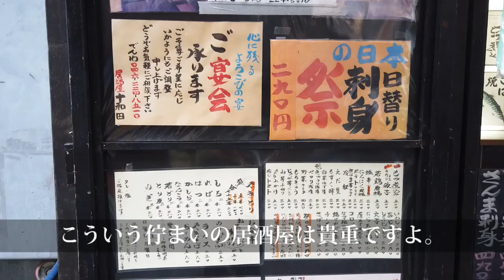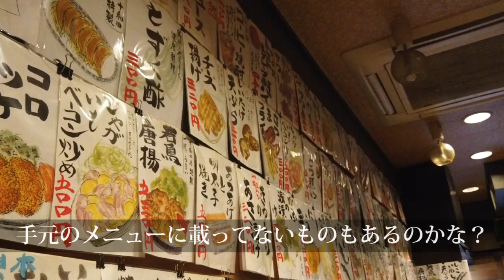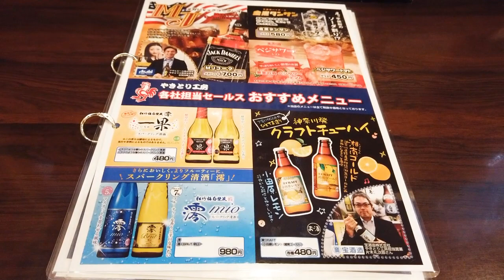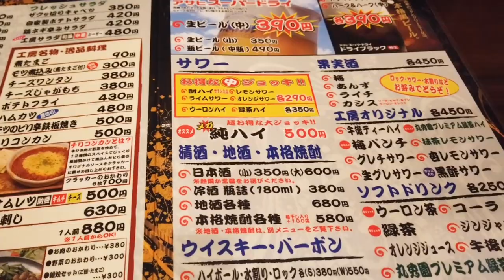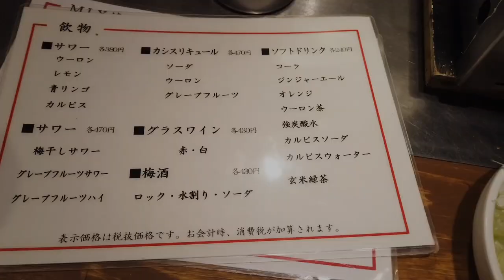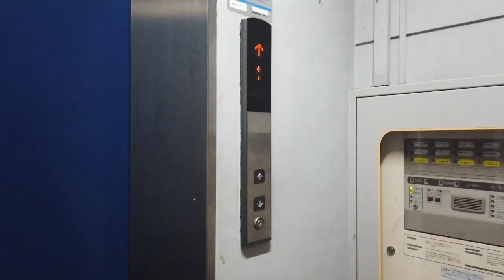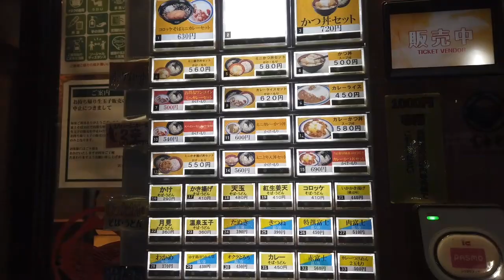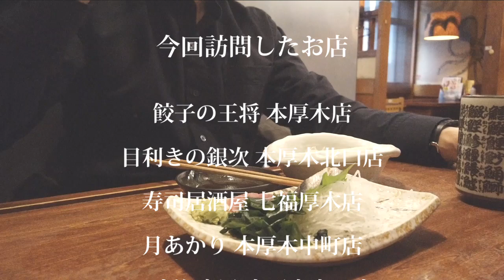【後編】朝から晩まで一日10軒1人はしご酒。アル中あるあるな休日【本厚木】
本厚木で朝から晩まで一人で一日中酒を飲む動画の後編です。
10軒はしご酒の後半5軒の飲み歩きです。

後半戦はとにかく店探しで歩き回ったせいで足が疲れました。
そして、ついに10軒無事に飲み歩いて終了です。
良い子は真似しないでね！

※酒のほそ道3巻の「宗達流サイクリング」という話をオマージュしました。

■目次
0:00 前編のあらすじ
0:54 厚木の名居酒屋で樽生ホッピー
4:28 そういえば焼き鳥を食べていなかった！
8:04 川崎喰いとペラペラ焼きを初体験
12:25 電車の音を聞きながらドラム缶の上で飲む
15:28 シメは一杯のかけそば
17:41 お疲れ缶チューハイ

■この動画で訪問したお店
6軒目：十和田

9軒目：立ち飲み居酒屋 ドラム缶 本厚木店